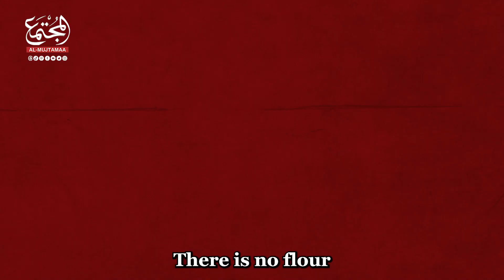Aid through Rafah covers only 2% of Gaza's needs